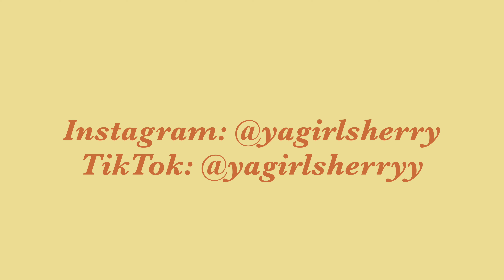Wholesome Salt Spring Island Vlog: Part 2 | Farmer's Market, Fishing, Eating + more!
Hello! On Saturday there is a huge farmer's market selling goods from local artisans and farmers! We absolutely loved our Airbnb stay on St. Mary's Lake, but have been struggling to catch some fish haha 🐟

Be sure to subscribe to my channel and watch as I navigate through the chaos of life- I have big dreams, and hopefully, I get to share with you as I chase them ✨

FAQ
⁕How old are you? 25
⁕What camera do you use? Sony ZV-1 ii
⁕Where do you live? Vancouver, British Columbia

xoxo,
Sherry